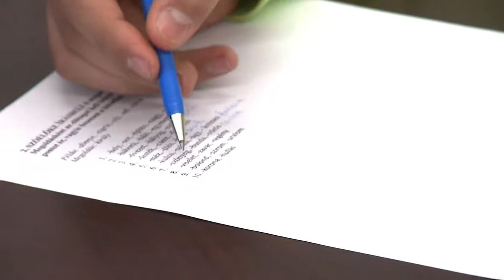KOLORTV - Anyanyelvi verseny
Az Anyanyelvápolók Szövetsége és a Petőfi Irodalmi Múzeum a 2017/2018-as tanévben is meghirdette az Anyanyelvi játékok – játékos anyanyelv Mács József emlékversenyt, amelyet a kazincbarcikai Don Bosco Sportközpontban rendeztek múlt pénteken.